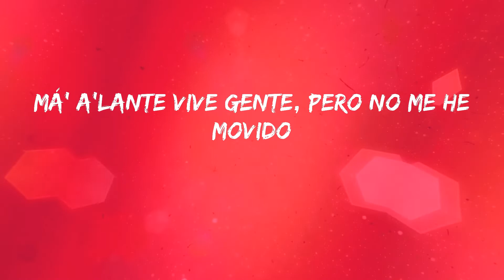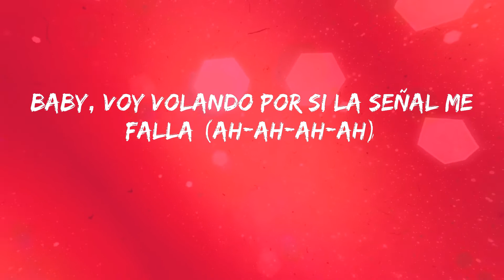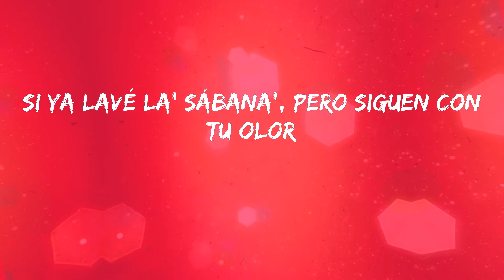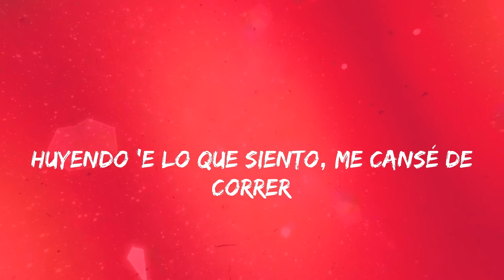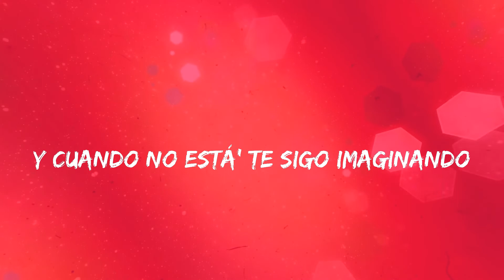Mora - Volando - Remix (Letras)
Letra: Volando - Remix - Mora
Yeah-yeah, yeah-yeah
Yeh-eh, ey, ey
Disfruto el poder verte
Aunque no sea conmigo (oh-oh-oh)
No, ey
Tengo que conformarme con ser solo tu amigo
Siempre pensando en tu nombre, vivo distraído
Por fin me enamoré y resulta que e' prohibido
Má' a'lante vive gente, pero no me he movido
Sigo estancao', siempre soñando contigo
El DM explotao', pero las dejo en leído
Mi' letra' siempre tienen tu nombre y apellido
Viviendo con mil pregunta', el lápi' sin punta
De todo lo que escribo, ma', tú tiene' la culpa
Llevo un año' pagando la misma multa
Tú ere' ese mal que no sé por qué me gusta
El no poder olvidarte me frustra
Te lo juro que me frustra
Pero si me llamas le llego volando
En la Mercedes voy capsuleando
Y cuando no está', te sigo imaginando
Y sin ropa en mi cama, mi nombre gritando
Y si me llama' le llego volando
En la Mercede' voy capsuleando
Sin ropa en mi cama, mi nombre gritando, oh
Voy volando aunque sufra de vértigo (ey)
Y si me caigo no tengo un plan médico (oh-oh-oh)
Con tu' senote' yo me siento en México (ey)
Contigo el doctor me medicó, así que vente
Olvida el pasado que el futuro lo tiene' de frente
En su ropa tiene un "X 100PRE"
Pero yo le llego, solo dime (pero dime)
Que no me vaya
Cuéntame si tiro la toalla
O si la tiramos en la playa
Baby, voy volando por si la señal me falla (ah-ah-ah-ah)
Y si me llama' yo le caigo en el AMG
Baby, pa' terminar lo que a mitad dejé
En la cama hicimo' una serie, pero no PG
Y aunque me alejé
Sigo viendo tu cara cuando a otra se lo pongo
Si todavía tengo tu wallpaper de fondo
Ando sin salvavida' nadando en lo hondo
Yo siento tus látido' aunque me quede sordo
Y dime tú cómo e' que se sana este dolor
Si ya lavé la' sábana', pero siguen con tu olor
Y yo solo pido
Sentir de nuevo tu calor
Ya probé una' cuanta'
Pero extraño tu sabor (yeah-yeah-yeah-yeah, ey)
Si tú me llama', yo le llego má' rápido que Emergencia'
Pa' ti no hay competencia
Cuando tú llega' se siente la diferencia
¿Será una maldición o coincidencia?
Con ese culote y esa carita
Tú ere' la mami favorita
Si estuviésemo' en kínder te enviaba cartita'
Llevo to' el día en la playa pa' ver si se me quita
La' estrella' te ven y piden un deseo
Baby, tú tiene' algo que yo solo veo
Ya no quiero más premio', no quiero má' trofeo'
Yo lo único que pido e' mañana verte de nuevo, ey
Aunque sea con él
El cielo en el infierno, nadie va a entender
Huyendo 'e lo que siento, me cansé de correr
En mis ojo' se nota, no lo puedo esconder
Que si tú me llama' le llego volando
A la hora que tú diga', no importa dónde y cuándo
Tu alma con la mía, las do' junta' vibrando, ey